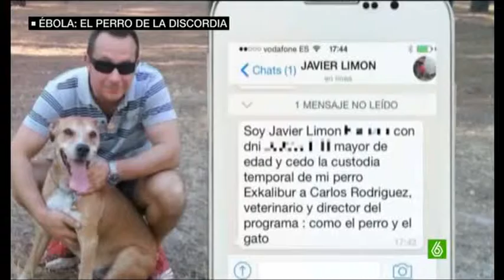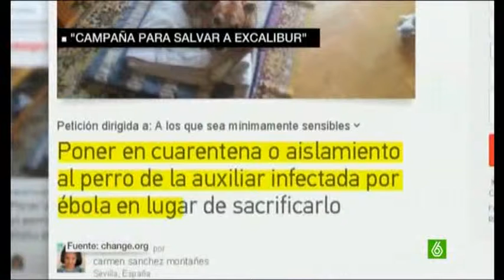salvar a Excálibur ya cuenta con 300.000 firmas para salvar su vida